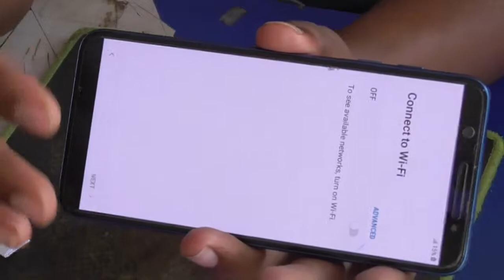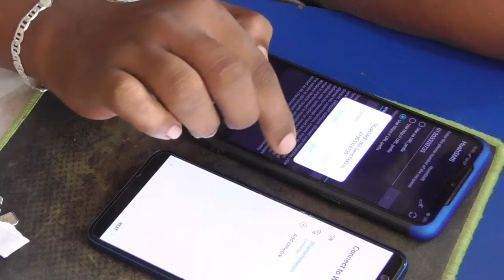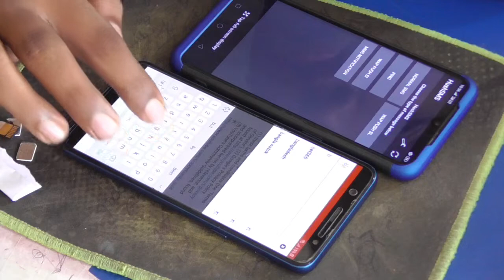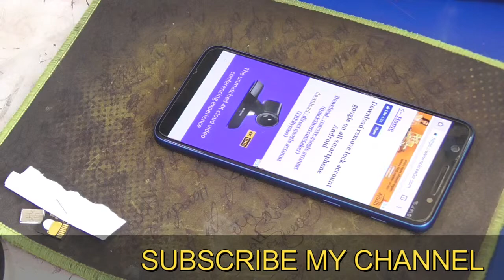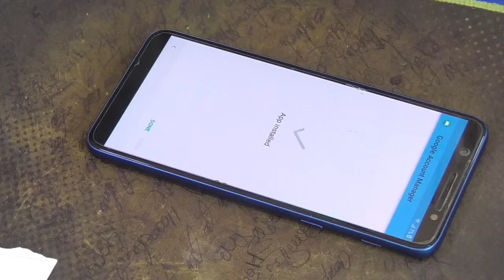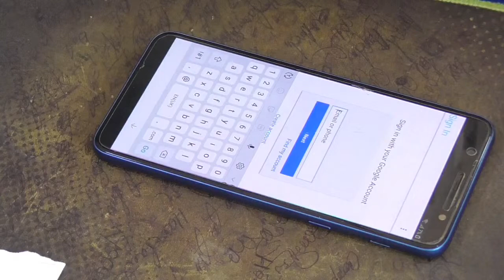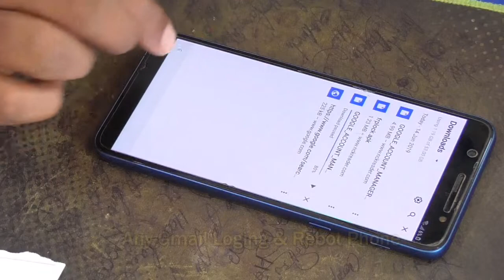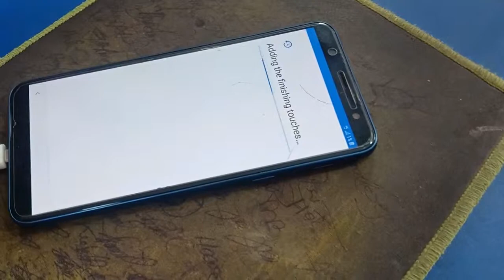Samsung Galaxy J8 (SM-J810f) 100% Easy Remove FRP Without Pc frp 8.0/8.1.0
Samsung Galaxy J8 (SM-J810) 100% Easy Remove FRP Without Pc 2019

Look around for videos like the one you just saw...

*Insert Sim
*Wifi connection
*Hush Apk
*google account Meneger apk
*Bypass frp apk
*Any Gmail loging & Rebot Phone  Ok Done Frp Unlock